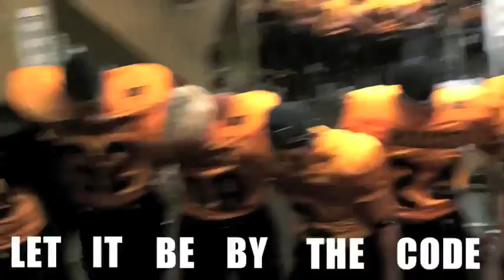Wildcat Prayer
This is Arkansas Wildcat Football!